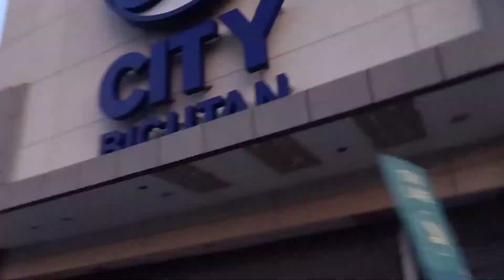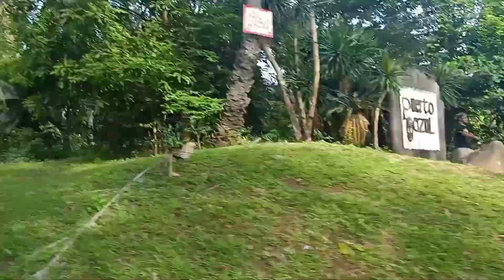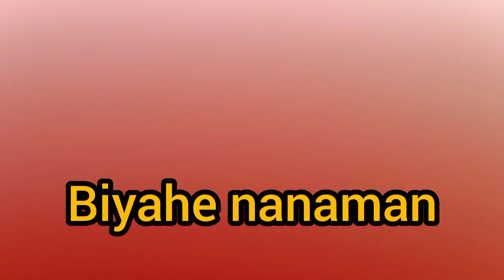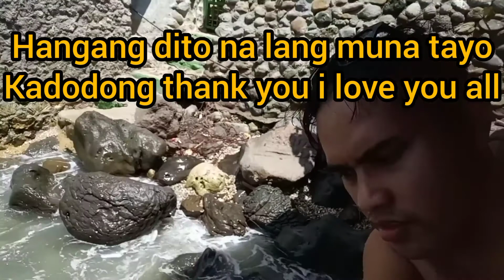biyahe ni kadodong papuntang Kaybiang tunnel